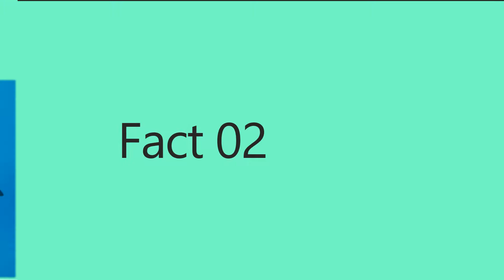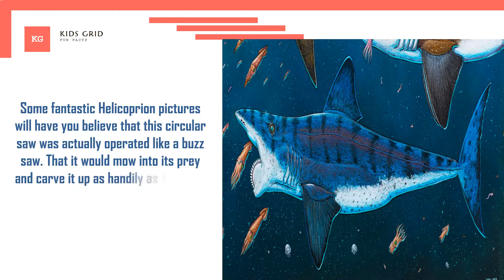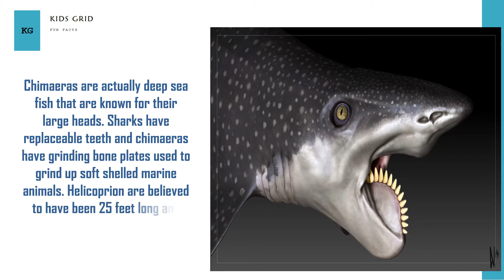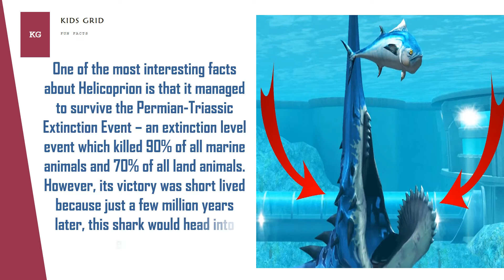Helicoprion shark facts Amazing facts about this strange animal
Helicoprion is a shark that swam in the Permian seas about 290 million years before the present time; it is an unusual shark in that it has a spiral dentition. ... This is a typical fossil tooth whorl of Helicoprion.